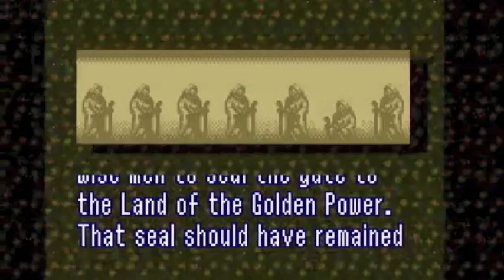Link to the past: Ep 1 Link's floppy hat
I play Link to the past. @ nesbox.com